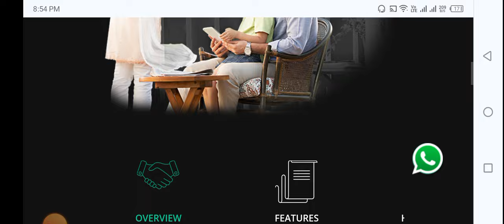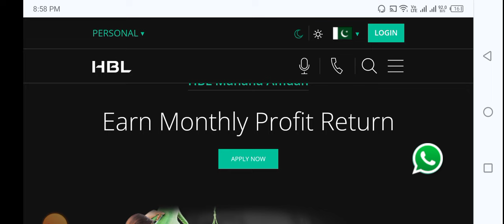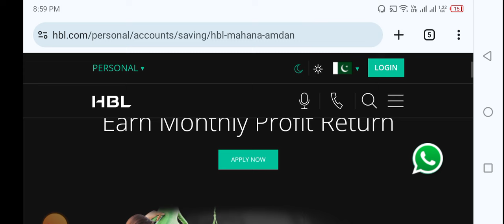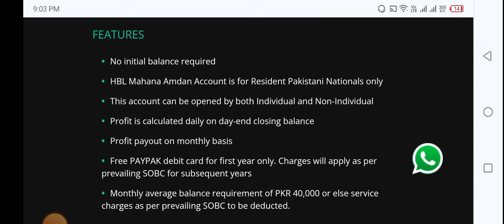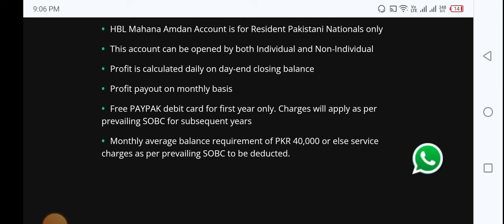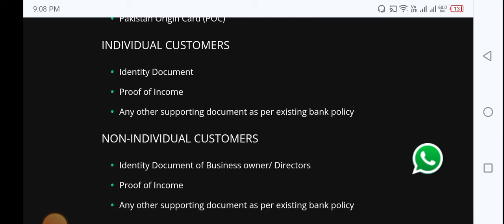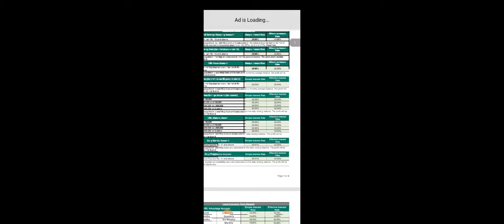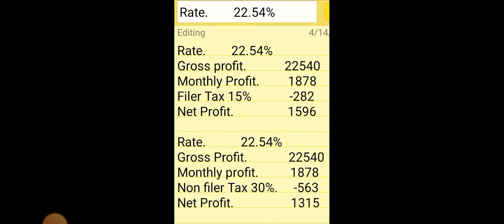HBL Mahana amdan saving Account| HBL Saving account profit rate 2024| HBL savings Accounts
hbl saving account profit rates 2023
national savings